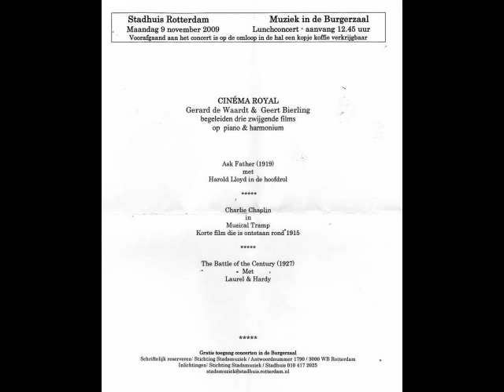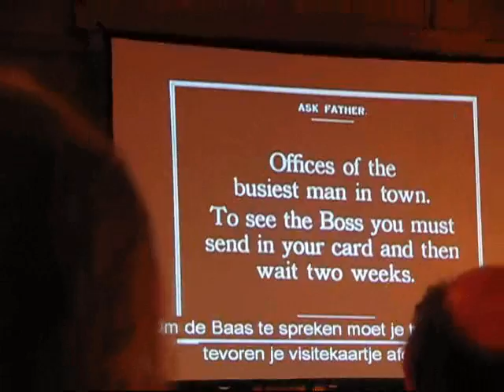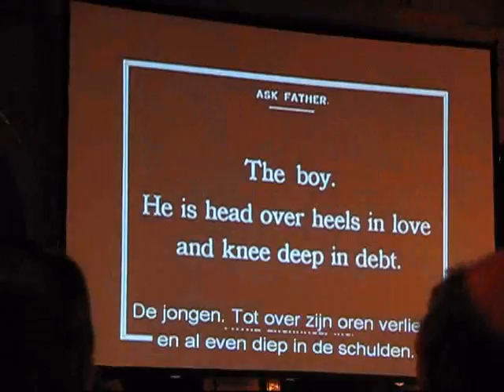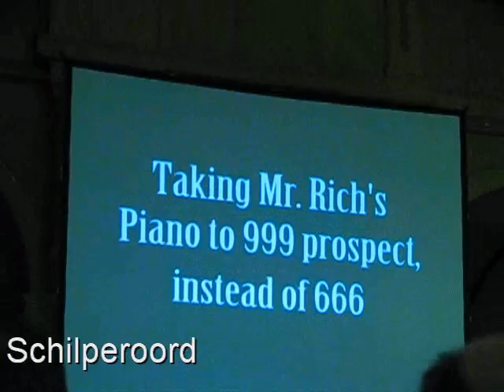Cinema Royal in de Burgerzaal part 1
Muziek in de Burgerzaal
Maandag 9 november 2009
CINEMA ROYAL
Geert Bierling : harmonium
Gerard de Waard: piano
with silent movies

Ask Father (1919) met Harold Lloyd
Musical tramp (1915) Charley Chaplin